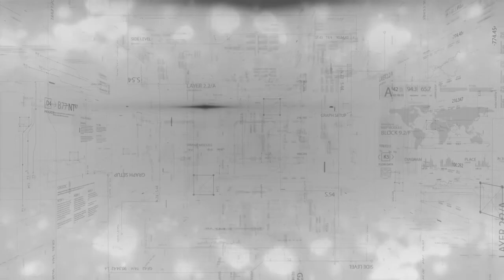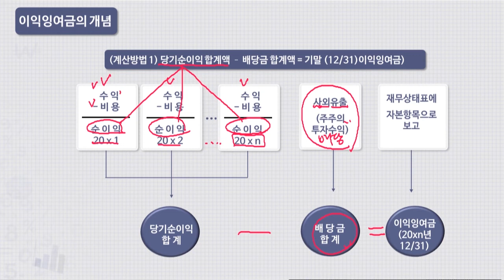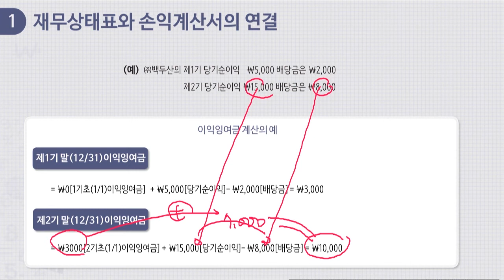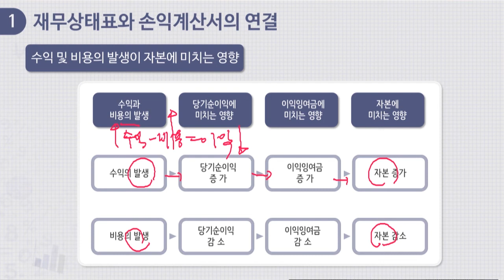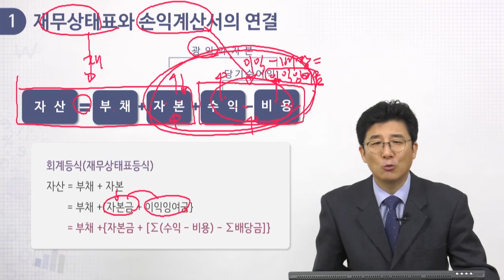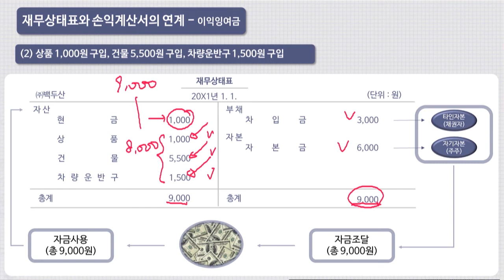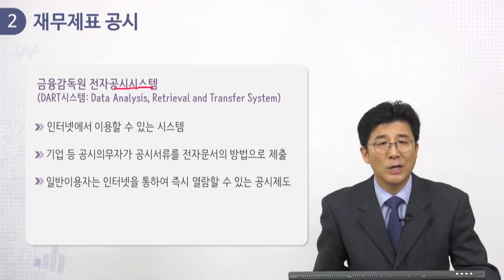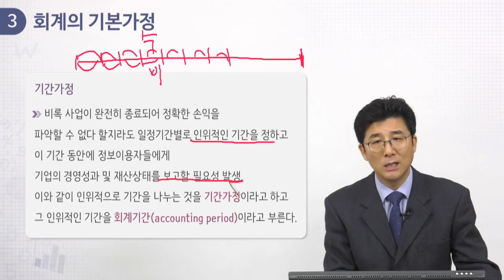1주차 3강_재무제표-2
본강좌는 의사소통을 기본으로 인문학을 공부하는 인문학도들에게 경영경제활동에서 하나의 주체가 되는 기업에 대하여 기초개념을 이해하는 강좌입니다.

인문학에서 의사소통을 위한 언어가 있듯이 기업의 언어라고 불리우는 것이 회계학이며, 본 강좌는 기업을 이해하기 위한 기업의 언어를 배우는 과정으로 진행됩니다. 언어를 배운다는 점에서 양 학문의 공통점을 찾을 수 있고 이를 바탕으로 사람을 이해하고 기업을 이해할 수 있다는 기본 관점의 유사성을 중심으로 기업을 이해할 수 있는 첫걸음을 위한 강의내용으로 이루어집니다. 먼저 기업이 기업의 영업성과, 재산상태 등 기업에 관한 정보를 회계라는 기업의 언어를 통하여 생성하고 이를 정리하여 전달하는 과정에 대한 기초개념을 익힐 수 있습니다. 강좌후반후에서는 정보를 전달하는 상대방(정보이용자)은 해당 정보를 어떻게 이해하고, 해석하여 본인들의 의사결정에 연결시키는지에 대한 기초적 지식도 소개합니다. 이 두가지 상반된 내용을 통하여 궁극적으로 기업에서 생성되는 정보에 대한 양측의 시각차이와 이를 조정하는 방안들에 대하여 고민할 수 있는 기회를 가질 수 있을 것입니다. 향후 인문학 전공자들이 본 강좌를 바탕으로 기업에 대한 이해를 높이고 더 넓고 깊은 지식을 함양할 수 있기를 기대합니다.